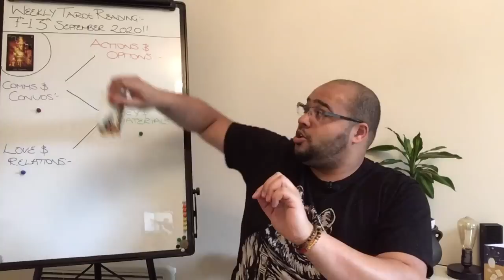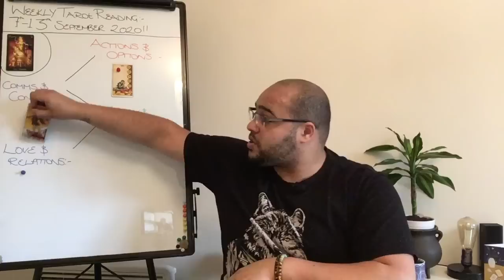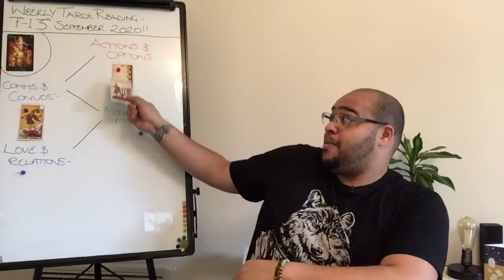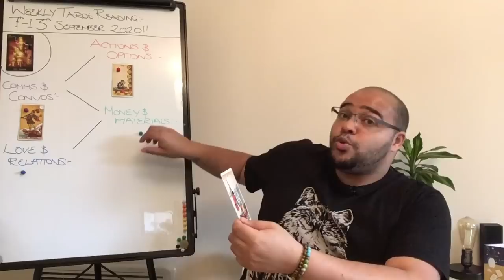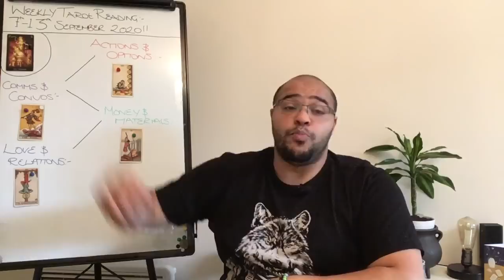Pisces Weekly Tarot 7th - 13th September 2020 ! IT COULD BE LOVE !?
The Pisces Weekly Tarot Reading is an insight into what the month ahead is like in its energy, outlook and general trends and themes. This will focus on Your Actions & Options, Communications & conversations, money & materials, and your Love and relationships. All of this under the influence of your key to the week, so that it ties in directly to your month ahead readings.